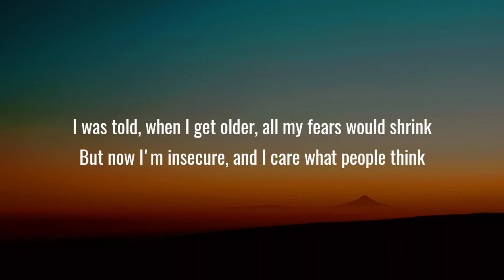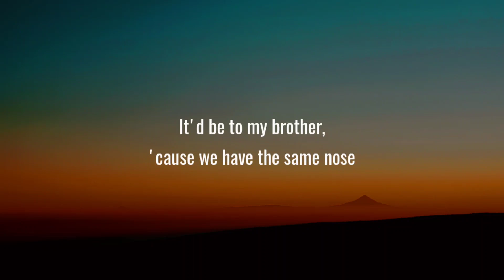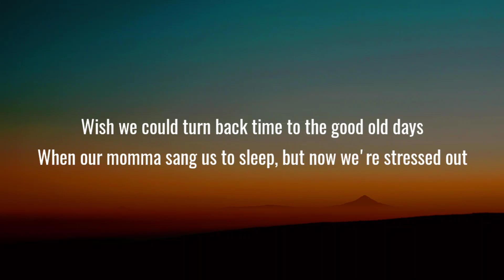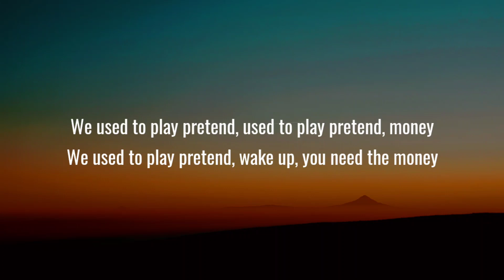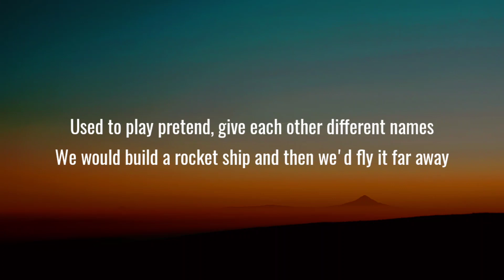Twenty One Pilots - Stressed Out (Lyrics)